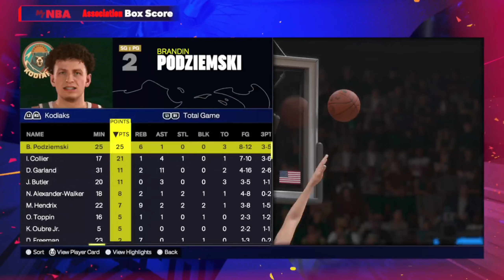NBA 2K25 - MyNBA Career - Episode 54 - THIS TEAM IS STINKY